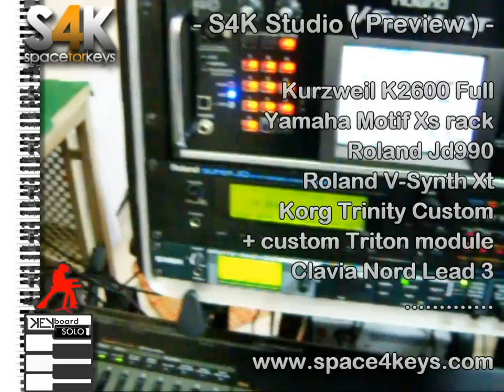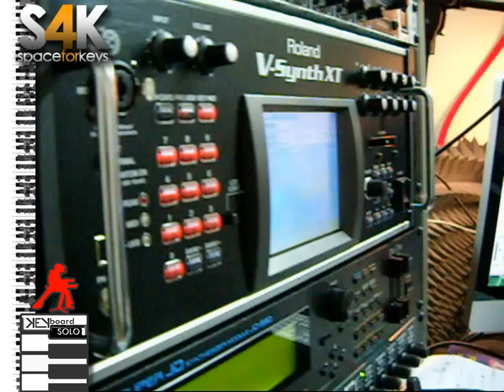KEYBOARDS RIG | K2600, MOTIF XS, JD990, V-SYNTH, TRINITY, NORD LEAD 3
▬▬▬ Download Link ▬▬▬▬

Features:
Kurzweil K2600
Yamaha Motif Xs
Roland Jd990
Roland VSynth
Korg Trinity Custom+Triton Module
Clavia Nord lead 3